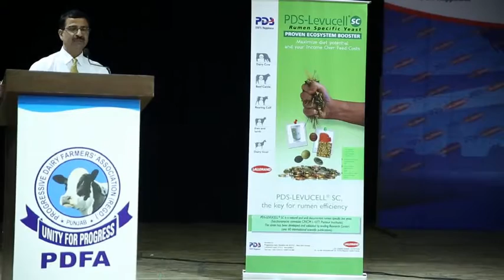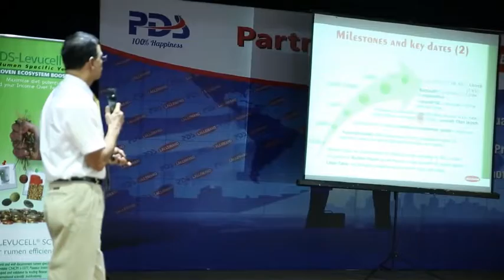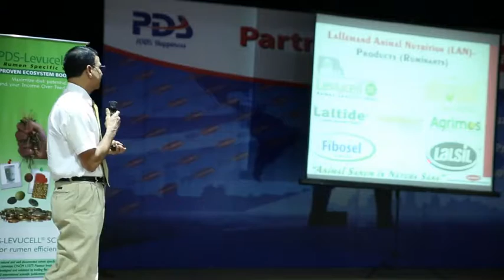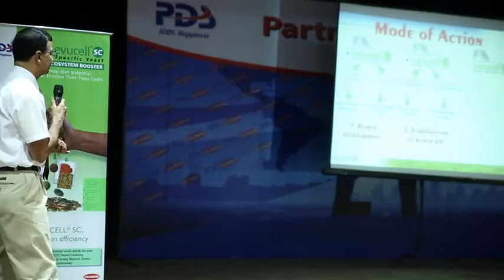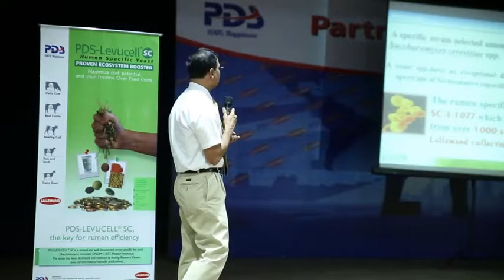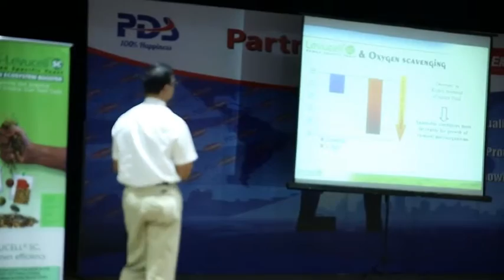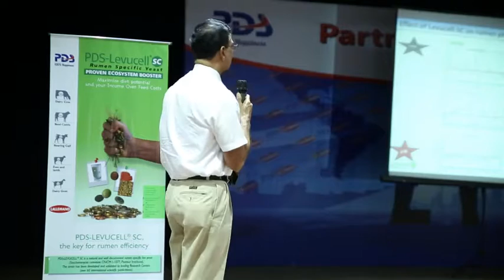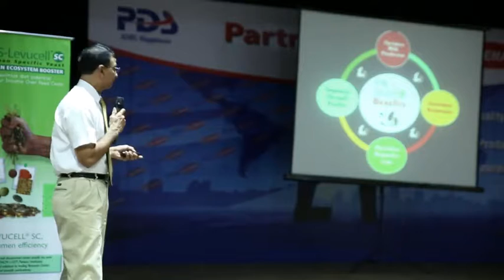PDFA Monthly Seminar May 16